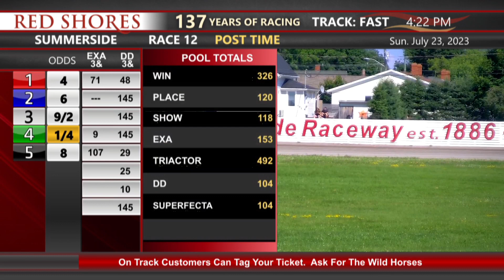SRW 2023 July 23 R12